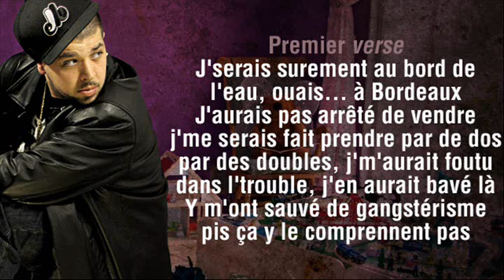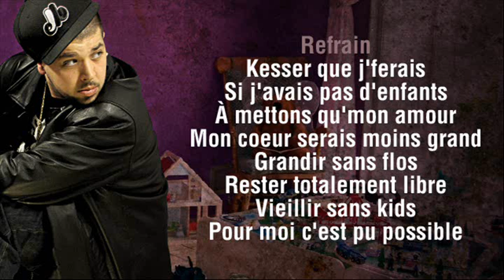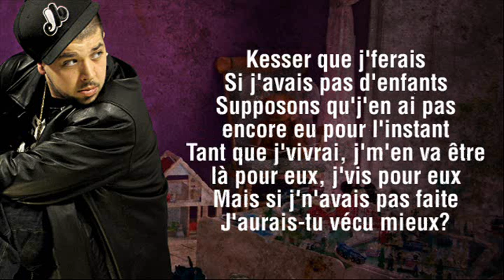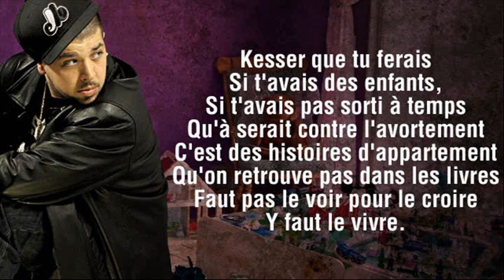Chub-e Pelletier • Si j'avais pas d'enfants (Instrumentale)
PAROLES

Intro:
(Bruits enfants)
Ouan, mettons j'était pas vraiment prêt au début...
Mais... ça donne un bon coup de pied dans le cul ça.
Sortir d'la marde... parce qui faut que tu te force à...
sortir d'la marde. Moi j'vous dirais que mes enfants m'ont tué.
Ça reste que c'est quand même une belle mort.

Refrain:
Kesser que j'ferais si j'avais pas d'enfants
À mettons qu'mon amour, mon coeur serais moins grand
Grandir sans flow, rester totalement libre
Vieillir sans kids, pour moi c'est pu possible
Supposons qu'j'en ai pas encore eu pour l'instant
Tant que j'vivrai, j'm'en va être là pour eux, j'vis pour eux
Mais si j'n'avais pas faite, j'aurais tu vécu mieux?

Verse 1:
J'serais surement au bord de l'eau, ouais (porte) à Bordeaux
J'aurais pas arrêté de vendre, j'me serais fait prendre par de dos
par des doubles, j'm'aurait foutu dans l'trouble, j'en aurait bavé là
Y m'ont sauvé de gangstérisme, pis ça y le comprennent pas
J'resterais sûrement encore downtown, Centre-Sud
Ou c'est que les caves payent 20$ pour un sac de sucre
Le coin j'te décrivais dans track nommée "Ca va mal"
Chu rendu à Montréal-nord, vieux, tu penses tu que ça va mieux?
J'aurais sûrement fait plus de tracks, prends-lé dins deux sens
J'm'aurais pas empêché d'faire de dope: je l'avais d'avance
J'aurait pas empêché de faire de tounes le volume dans l'fond
Tourne le volume dans l'fond, j'les retournerai d'ou c'est qui viendront
Fuck les voisins, j'avais rien à pardre
J'vivais au jour le jour pis on en s'en sacre si ça barde
j'riait pas dans ma barbe, quand j'riait de toé, j'riait de toé
Si l'bateau coule, toé t'embarque pas dans ma barque
J'serais surement alcoolique... pour de vrai. Pourquoi j'm'aurais privé?
J'avais personne qui m'retenais, donc personne à prier
Personne à habriller, embrasser, border
J'était juste borné.

Bridge:
Si on s'avais protégés avant, mais avant c'était avant
Maintenant c'est pus pareil comme dans l'temps
J'les aimes pareil mais pourtant, j'peux pas m'empêcher de me demander...

Verse 2:
Des enfants ça rapproche, j'serais surement pu avec la mère
Sans trop pouvoir te dire avec qui j'dormirais en cuillère
J'profiterais plus du groupie love c'est officiel
Les revirer c'est tuff quand t'est un peu superficiel
J'peux comprendre Eminem, de se remarier avec son ex-femme
La mère des flows à maison, men, ça vaut aucune fan
Si j'avais pas d'enfants j'poursuiverais pas le rêve
Le rêve Québécois deviendrais juste une passe brêve
J'me ferais pas de plans à long terme, penserais pas à demain
Viverais au jourle jour, comme l'autre, avant d'avoir le sien
Parce que c'est pareil pour chaque père responsable
Si j'n'avais pas, j'm'obligerais pas à mettre du pain sur la table
Pis je serais pas là à écrire ça, je jaserais de d'autre chose dans mes tracks
Comme que j't'un thug, j'don't give a fuck que j'vend d'la roche pis des gatts
Je serais pas là à spit ça avec ces feuilles la devant moé
J'sais pas ou je serais, mais à checker ça, j'aurais vraiment rien devant moé, demande toé:
Kesser que tu ferais si t'avais des enfants,
si t'avais pas sorti à temps qu'à serait contre l'avortement
C'est des histoires d'appartement qu'on retrouve pas dans les livres
Faut pas le voir pour le croire, y faut le vivre

(Vick-e)
Papa, supposons. Supposons... (rires)